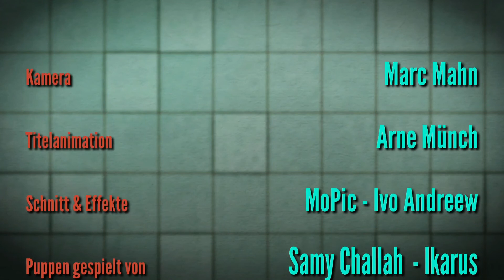Gute Hacker - böse Hacker? - Cyberkitchen Teil 10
Stefan Schumacher - ein echter Hacker und Direktor des Magdeburger Instituts für Sicherheitsforschung (MIS) - sitzt in der Cyberkitchen. Leila und Ikarus wollen deshalb unbedingt Licht ins Dunkel der Hackerszene bringen. Der Mann in dem schwarzen T-Shirt muss es wissen: Wie wird man Hacker? Kann man „Hacking" studieren?